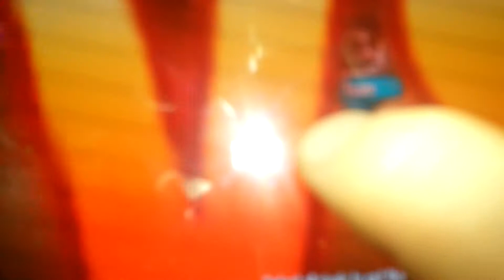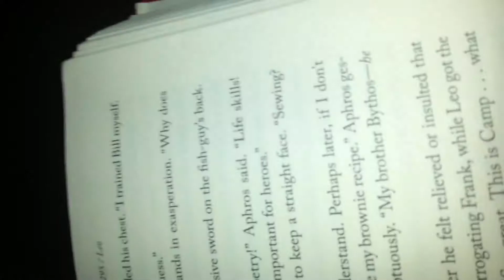Abc fight like it's 123